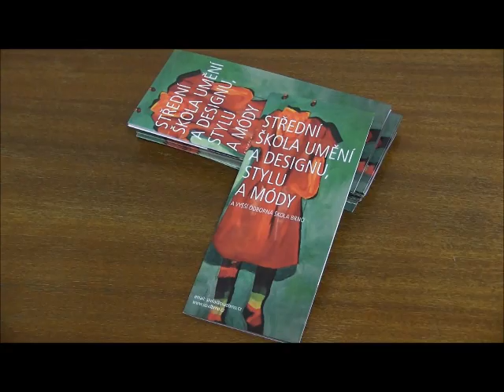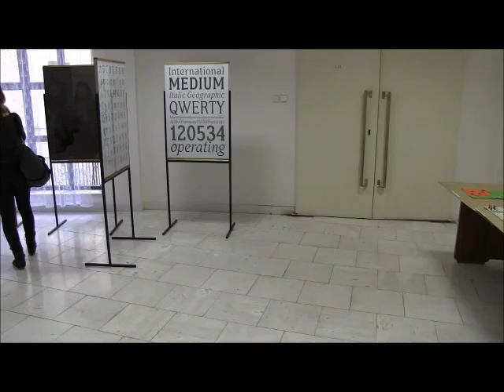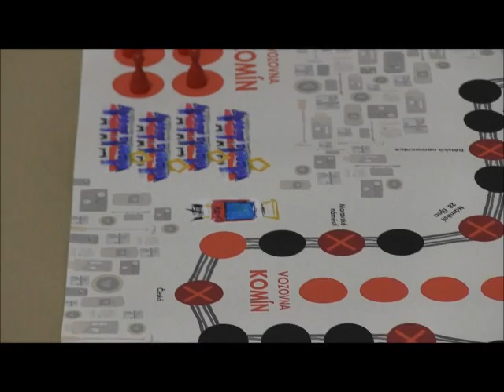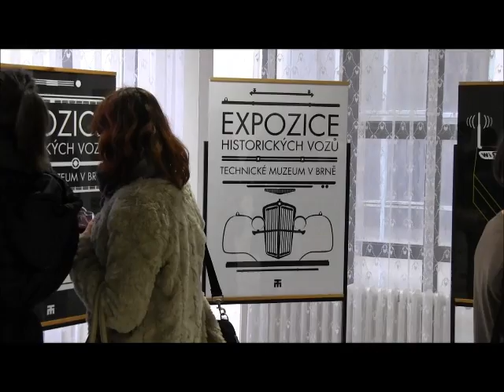ŠUŘka - vernisáž grafického designu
Vernisáž grafického designu Nejvyšší soud 3.4.2013 studentů